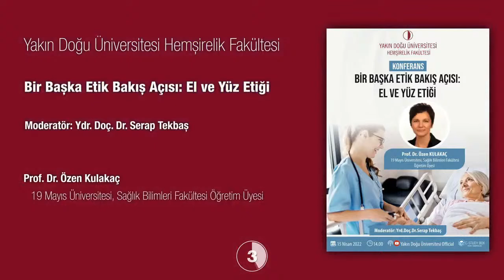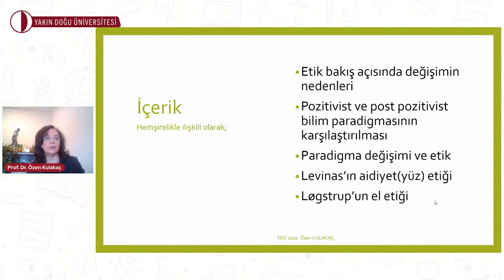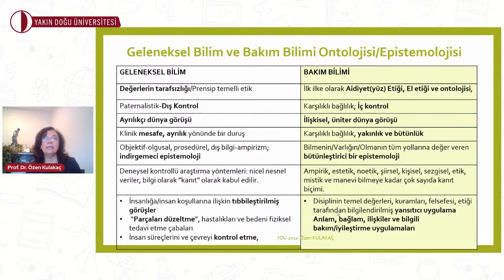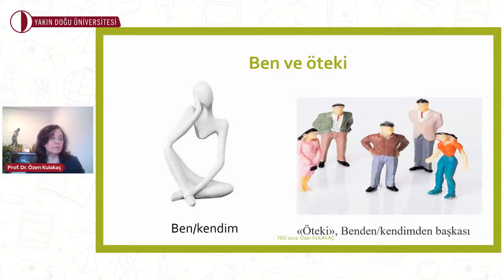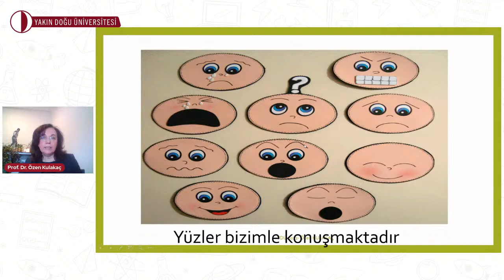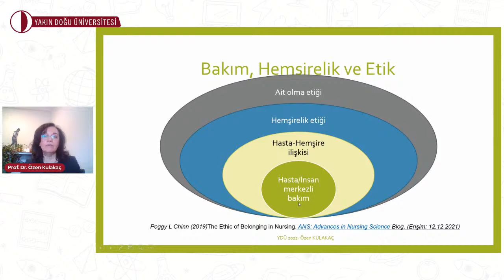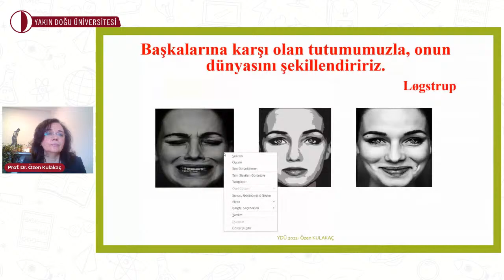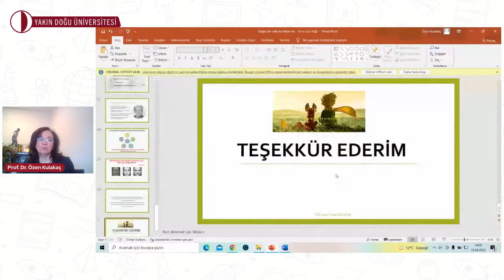Bir Başka Etik Bakış Açısı: El ve Yüz Etiği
Yakın Doğu Üniversitesi Hemşirelik Fakültesi

Bir Başka Etik Açısı: El ve Yüz Etiği

Moderatör: Yrd. Doç. Dr. Serap Tekbaş

Prof. Dr. Özen Kulukaç
19 Mayıs Üniversiesi, Sağlık Bilimleri Fakültesi Öğretim Üyesi

15 Mayıs 2022
14:00